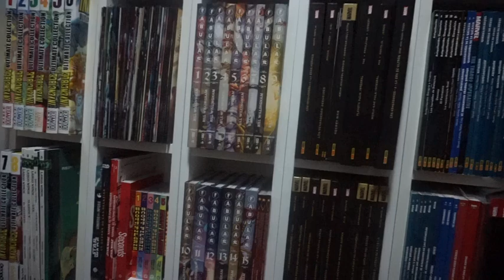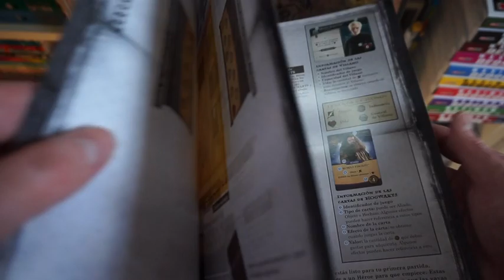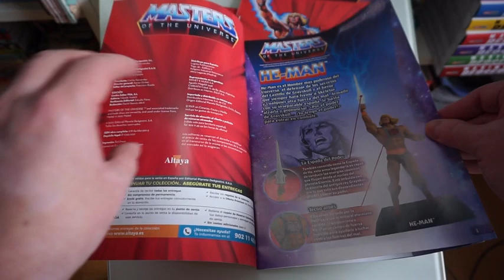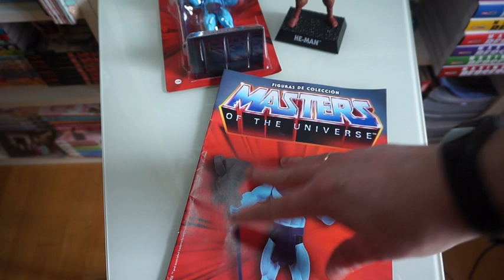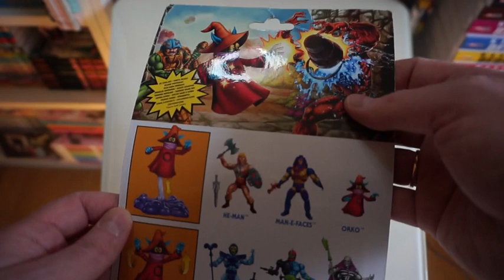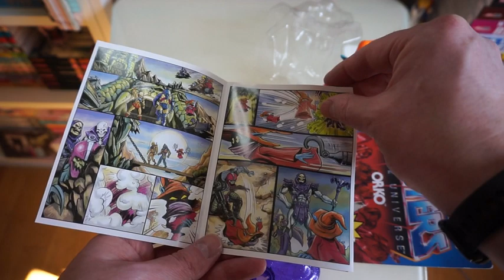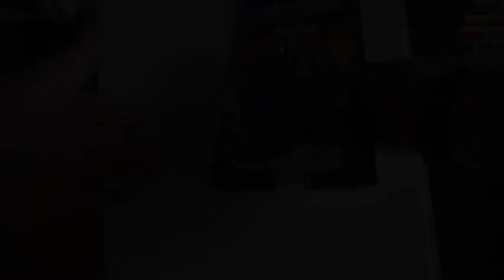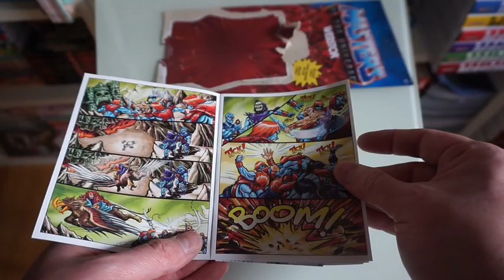Unboxing 19: Masters del Universo (Origins, Planeta de Agostini y Revelation) y Hogwarts Battle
Nuevo vídeo de Unboxing, para no variar, con mucho Master:

1. 01:11 Hogwarts Battle
2. 05:49 MOTU Planeta de Agostini
3. 12:11 MOTU Origins Orko
4. 15:14 MOTU Revelation Stinkor
5. 18:41 MOTU Origins Webstor